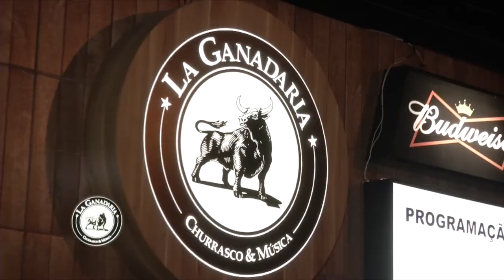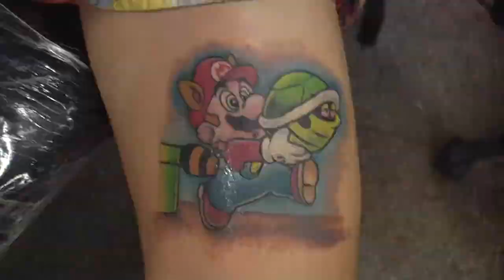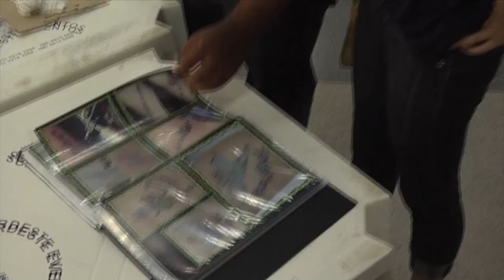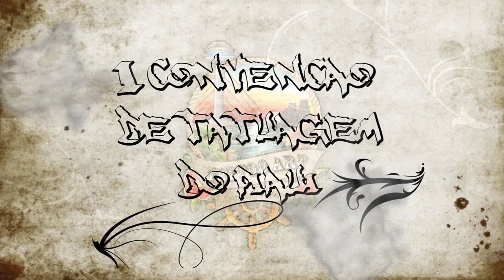Programa Bom Demais BLOCO 1 29/11/2014